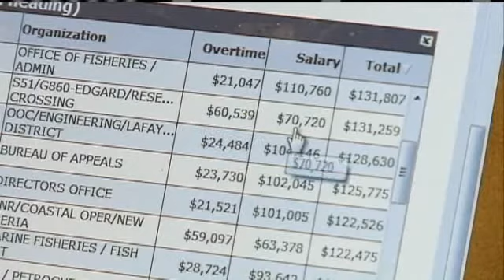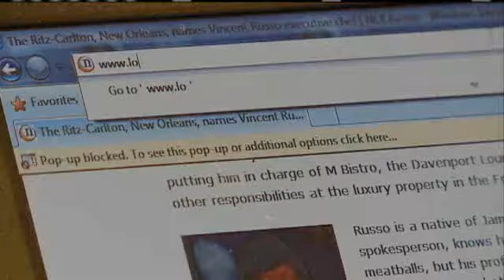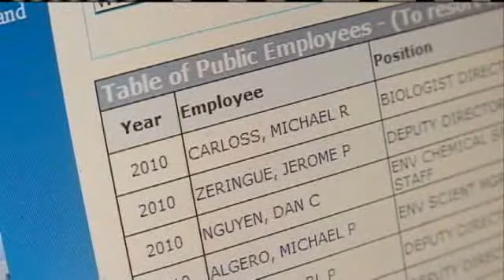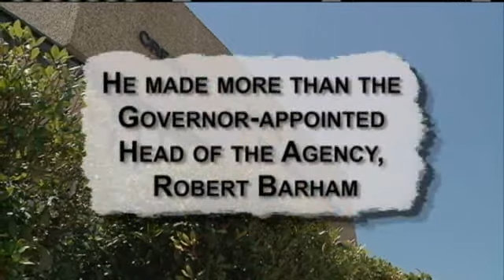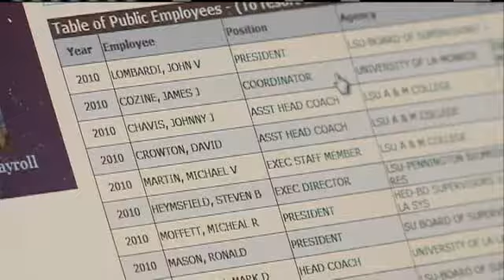I-Team: State Workers Make Lots In Overtime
An investigation by the WDSU I-Team shows that some state workers make more money in overtime than in their base salaries.